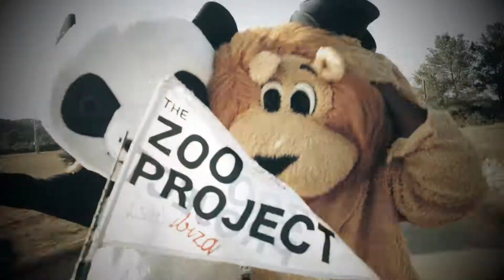The Zoo Project Ibiza :: There Is No Zoo Without You!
Ibiza Road Trippin! What a crew . .